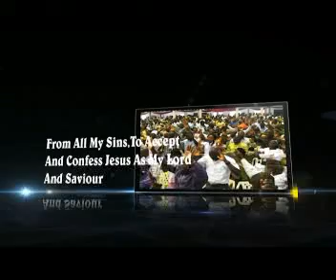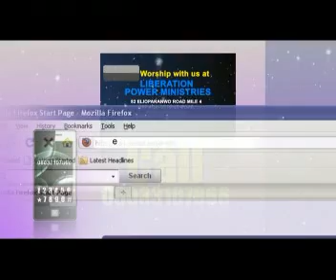The Lord Will Surprise My Enemies (Pt 2)